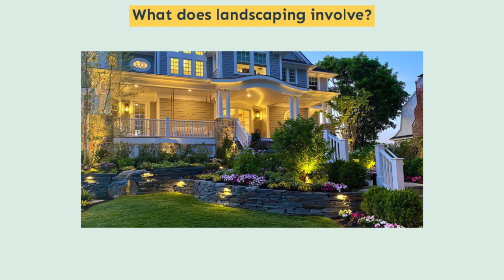Landscaping - Pasadena - S N Design Remodeling Inc.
S N Design Remodeling Inc.
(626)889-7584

Beautifully and culturally meaningful landscapes are important as they contribute remarkably to our well-being and quality of life. Aesthetically pleasing landscapes also enable us to reconnect with nature, refresh our minds and bodies, and gain a greater appreciation of what nature has to offer. Here at SN Design Remodeling Inc., we make landscaping projects accessible for every homeowner. We want you to enjoy every inch of your home, that’s why we strive to provide unrivaled landscape services to all customers across California.

Landscaping in Pasadena
landscaping near me in Pasadena
landscaping ideas in Pasadena
Landscaping services in Pasadena
landscaping companies in Pasadena
landscaping design in Pasadena
Landscaping cost in Pasadena
Landscaping art in Pasadena
landscaping timbers in Pasadena
landscaping lights in Pasadena
landscaping plants in Pasadena
landscaping materials in Pasadena
landscaping and maintenance in Pasadena
landscaping contract in Pasadena
landscaping installation in Pasadena
landscaping ideas for front of house in Pasadena
backyard landscaping ideas in Pasadena
front yard landscaping ideas in Pasadena
commercial landscaping in Pasadena
Home painting in Pasadena
home painting services in Pasadena
home painting ideas in Pasadena
home painting cost in Pasadena
exterior home painting in Pasadena
interior home painting in Pasadena
home painting colors outside in Pasadena
home painting color ideas interior in Pasadena
Room addition in Pasadena
room addition cost in Pasadena
room addition plan in Pasadena
room addition ideas in Pasadena
room addition costs calculator in Pasadena
room addition contractor in Pasadena
prefab room addition kits in Pasadena
room addition kits in Pasadena
family room addition plans in Pasadena
glass room addition in Pasadena
room addition kits for mobile homes in Pasadena
Bathroom remodeling in Pasadena
bathroom remodeling near me in Pasadena
bathroom remodeling contractors in Pasadena
bathroom remodeling ideas in Pasadena
bathroom remodeling services in Pasadena
bathroom remodeling contractors in my area in Pasadena
kitchen and bathroom remodeling in Pasadena
bathroom remodeling cost in Pasadena
bathroom remodeling company in Pasadena
half bathroom remodeling in Pasadena
kitchen remodeling in Pasadena
kitchen remodeling ideas in Pasadena
kitchen remodeling near me in Pasadena
kitchen remodeling contractors in Pasadena
kitchen remodeling cost in Pasadena
kitchen remodeling companies in Pasadena
kitchen remodeling designing in Pasadena
kitchen remodeling services in Pasadena
kitchen remodeling cost estimate in Pasadena
kitchen remodeling designs in Pasadena